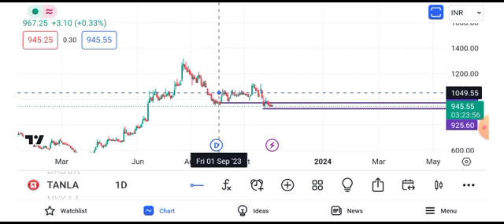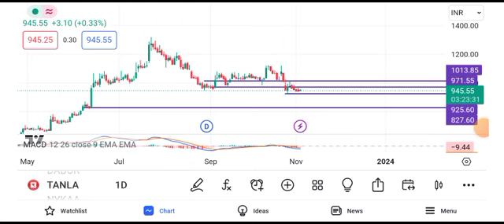tanla platforms share latest news || tanla platforms share latest news today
tanla platforms share latest news judge kavanaugh,tanla platforms share latest news